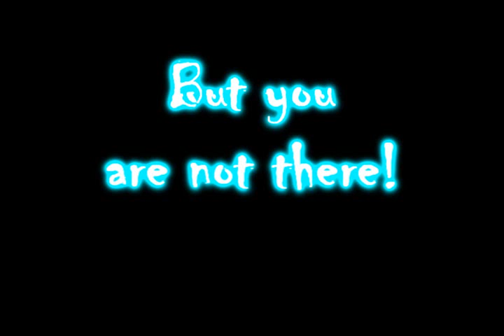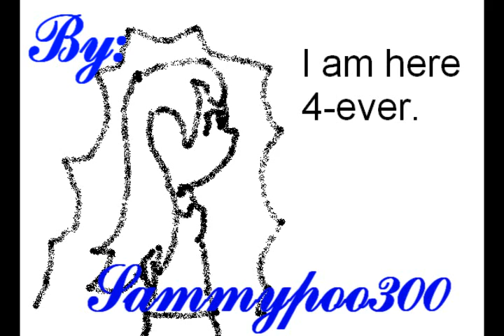One in a million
For Konata watch in high quality!By:Melanie Flash